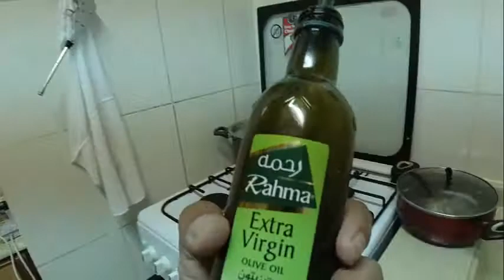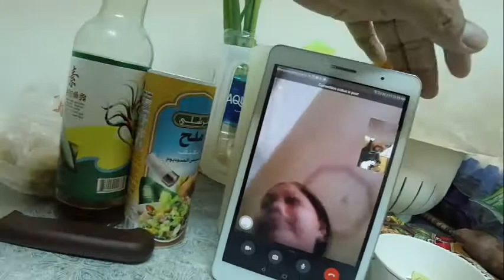( = LUTONG BAHALA NA = )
"almusal at tanghalian"